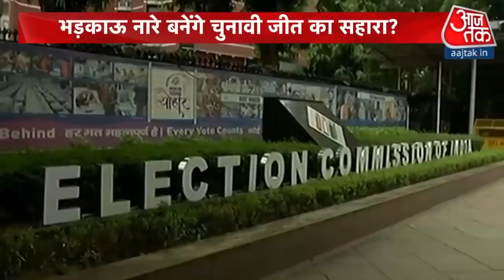Kolkata: EC की बैठक जारी, BJP ने उठाये Mamata सरकार की कानून व्यवस्था पर सवाल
बंगाल में चुनावी तैयारियों को लेकर इस वक्त कोलकाता (Kolkata) में चुनाव आयोग (Election Commission) की बड़ी बैठक चल रही है. मुख्य चुनाव आयुक्त सुनील अरोड़ा (Chief Election Commissioner Sunil Arora) खुद मीटिंग की अगुवाई कर रहे हैं. आज की बैठक में तमाम पार्टियों के नेताओं ने शिरकत की और कानून व्यवस्था के सवाल उठाए. उम्मीदों के मुताबिक सभी ने एक दूसरे पर गंभीर आरोप लगाए. ममता राज से बौखलाई बीजेपी (BJP) ने तो शिकायतों का अंबार लगा दिया. 7 पन्नों की लंबी-चौड़ी चिट्ठी पार्टी ने चुनाव आयोग को सौंपी.

Mamata Banerjee | JP Nadda | Kailash Vijayvargiya | BJP | TMC | Bengal Election | Election Commission of India | Mamata government | Bengal Assembly Election